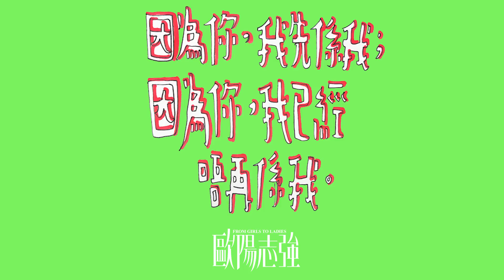《歐陽志強》：假如我是你的羈絆（一）